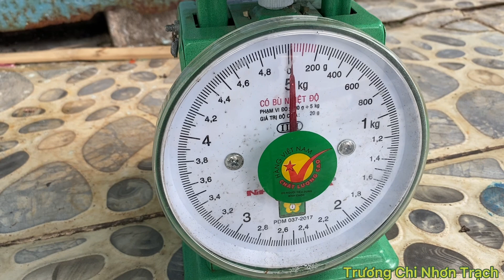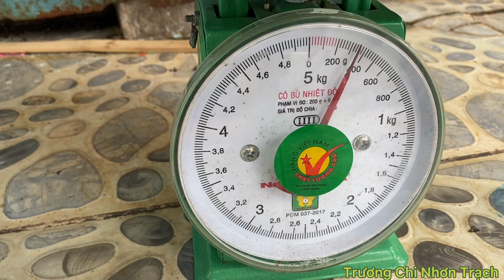TRƯƠNG CHI THU HOẠCH VỤ TÔM CUỐI MÙA / SĂN BẮT CÙNG TRƯƠNG CHI NHƠN TRẠCH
Kênh Trương Chi Nhơn Trạch chia sẻ trãi nghiệm “ thực tế “ cuộc sống đời thường, khám phá miền sông nước, khám phá về nghề săn bắt , đánh bắt cá, câu cá, bắt cua, đánh rọ, bắt ong, bắt tôm tích... lên rừng xuống sông Nhơn Trạch Đồng Nai, truyền đạt những kiến thức thực tế từ những chuyến đi, từ cuộc sống hằng ngày của người dân Nhơn Trạch Đồng Nai